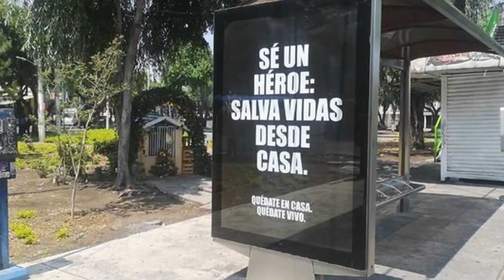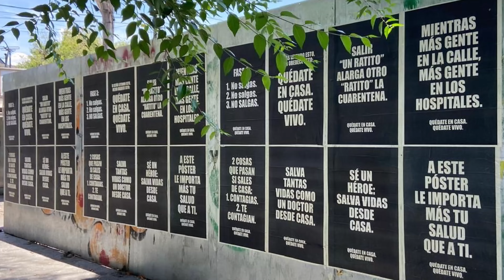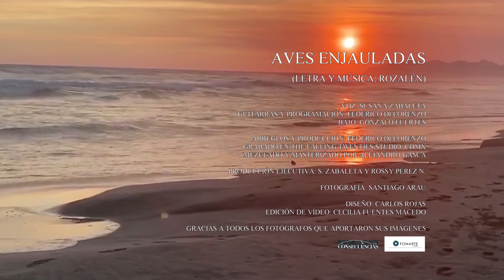Susana Zabaleta - Aves Enjauladas (Video Oficial)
Voz: Susana Zabaleta

Guitarras y Programación: Federico Di Lorenzo

Bajo: Gonzalo Fuertes

Arreglos y Producción: Federico Di Lorenzo
Grabado en The Falling Twenties Studio, CDMX

Mezclado y Masterizado por Alejandro Gasca

Producción Ejecutiva: Susana Zabaleta & Rossy Pérez Navarro
Fotografía: Santiago Arau

Diseño: Carlos Rojas

Edición de Video: Cecilia Fuentes Macedo

Gracias a todos los fotógrafos que aportaron sus imágenes.

Cuando salga de ésta iré corriendo a buscarte
Te diré con los ojos lo mucho que te echo de menos
Guardaré en un tarrito todos los abrazos, los besos
Para cuando se amarre en el alma la pena y el miedo

Me pondré ante mi madre y de rodillas
Pediré perdón por las veces que la descuidé
Brindaremos por los que se fueron sin despedida

Pero mientras los pájaros rondan las casas nido
Una primavera radiante avanza con sigilo
He zurcido mis telitas rotas con aguja e hilo
Me he mirado, valorado, he vivido

Somos aves enjauladas
Con tantas ganas de volar
Que olvidamos que en este remanso
También se ve la vida pasar

Cuando se quemen las jaulas
Y vuelva a levantarse el telón
Recuerda siempre la lección
Y éste será un mundo mejor

Cuando salga de esta iré corriendo a aplaudirte
Sonreiré, le daré las gracias a quién me cuide
Ya nadie se atreverá a burlar lo importante
La calidad de la sanidad será intocable

No me enfadaré tanto con el que dispara odio
Es momento de que importe igual lo ajeno y lo propio
Contagiar mis ganas de vivir y toda mi alegría
Construir, construir

Pero mientras el cielo y la tierra gozan de un respiro
Reconquistan los animalitos rincones perdidos
He bebido sola lentamente una copa de vino
He volado con un libro, he vivido

Cuando salga de ésta iré corriendo a abrazarte